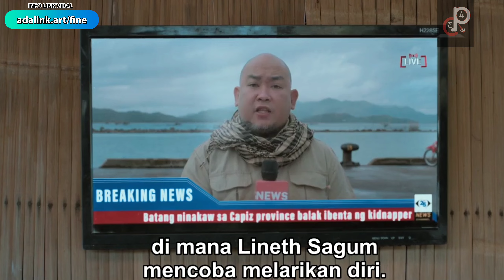MENCARI SUAMI KE KOTA - ALUR CERITA FILM MANTAP ID BERCOCOK TANAM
video kali ini akan menceritak alur cerita film berjudul pisahe menceritakan seorang istri yang memiliki bayi yang sedang mencari suami nya kekota, namun dalam perjalan nan nya begitu banyak tragedi yang terjadi,,,

Punya sedikit uang lebih, dan suka dengan Chanel ini, beri apresiasi untuk Chanel ini 👇👇👇👇